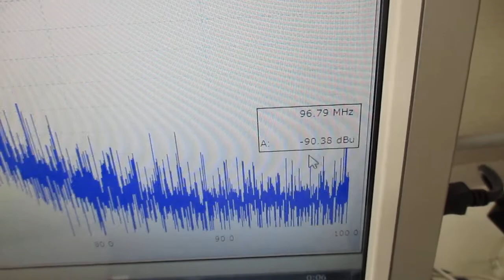超音波プローブを利用した超音波制御実験 ultrasonic-labo